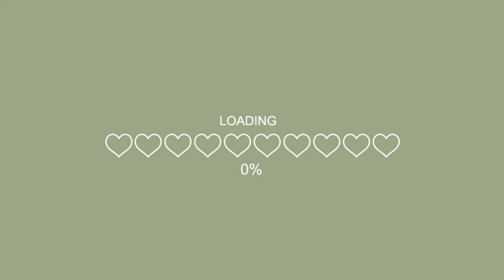🍓How To Crochet Water Bottle Holder | Cute Strawberry Water Bottle Holder 🍓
Hello 🍒

INTRO 0:00

Materials Used
( Milk Cotton Yarn, 5ply )
100g Baby Pink Yarn
White Yarn
3.5mm Hook Size
Nylon transparent thread
scissors
Needle

ROUND 1
- Make a Magic Ring
- Make 14 DC into the magic ring
- pull the yarn tail
- Slip stitch into the 1st DC

ROUND 2
- Chain 2
- Make 2 DC into each stitch around
- Slip stitch

ROUND 3
- Chain 2
- Make 1,2,1,2 DC into each stitch around
- Slip stitch

ROUND 4
ROW 1
- Chain 2
- Make 1 DC into each stitch around
- Slip stitch

ROW 2,4,6,8,10,12,14,16,18,20
- Chain 2
- Make 1 Dc into the Front Post
- Make 1 Dc into the second stitch
( Repeat the process around )
- FPDC, DC, FPDC, DC
- Slip stitch into the first DC

ROW 3,5,7,9,11,13,15,17,19,21
- Chain 2
- Make 1 Dc into the first stitch

ROUND 5
 ROW 22
- Make a slip knot with white yarn
- Attach the white yarn
- Chain 1
- Make 1 SC around
- Slip stitch

ROW 23
- Chain 1
- Slip stitch
- Cut and secure the yarn

ROUND 6
STRAP ROW 1
- Make a slip knot
- Chain 82
- Skip 2 Chain
- Make 1 HDC into each chain 80x
ROW 2
- Chain 2
- Make 1 HDC 80X

ROUND 7
- Sew in the strap